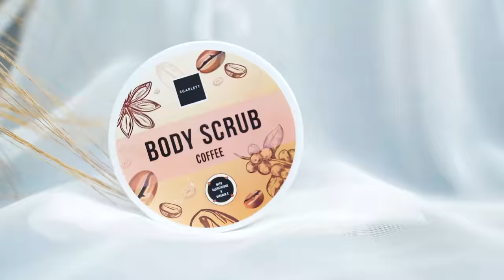GAWAT‼️ RUMAH KITA KEBANJIRAN‼️😭 KITA MANDI HUJAN LAGI‼️